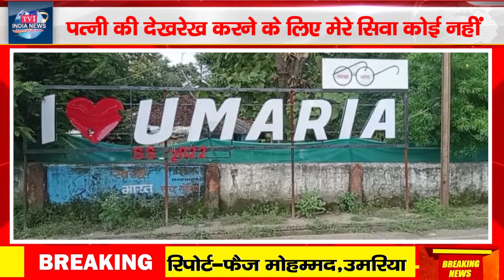नौरोजाबाद रेलवे स्टेशन के करीब 4 किलोमीटर दूरी पर मां ज्वाला उचेहरा धाम से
रिपोर्ट-फैज़ मोहम्मद,उमरिया
धन्यवाद !!
भवदीय
देव शंकर